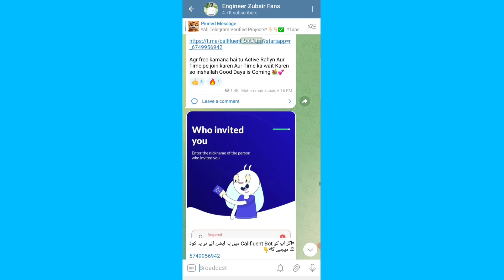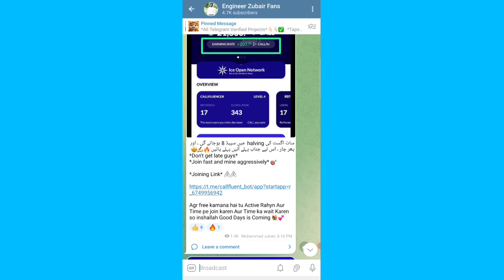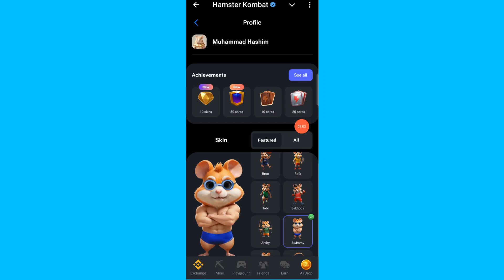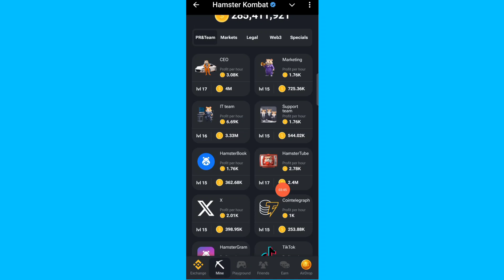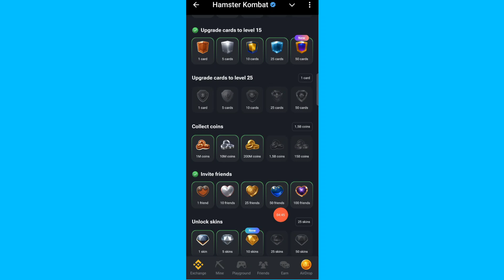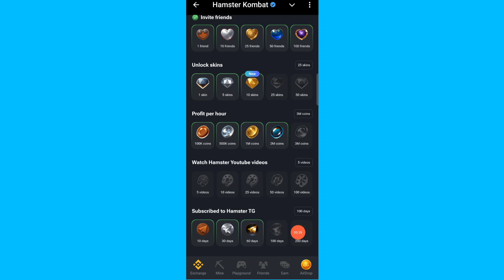Hamster Kombat Withdrawal Criteria Released | Hamster Kombat Check Your Achievements Update